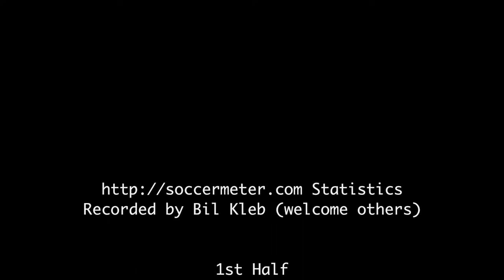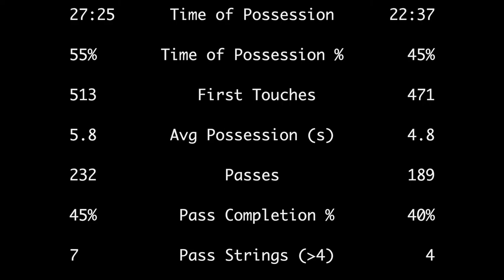2019-JC: U12 VLSC Elite vs CT Rush Elite soccer match (highlights)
Goals at 0:29, 3:51, and 5:31 with match statistics at 7:03.